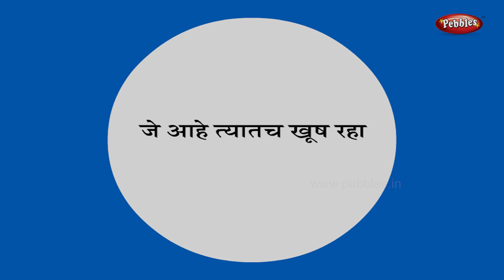Lobhi Kutra | Greedy Dog | Chan Marathi Goshti | Grandma Marathi Stories For Kids HD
Pebbles present Grandma Stories in Marathi for kids. The most popular Aagi Cha Goshti for kids in HD Quality. The most famous stories for children in HD Quality. Grandpa Stories for kids, Moral Stories for kids, Animal Stories for Kids, Jungle Stories for kids, Panchatantra Stories for Children, Fairy Tales, Akbar & Birbal, Tenali Raman.

Grandma Stories in Marathi include the following Marathi Stories